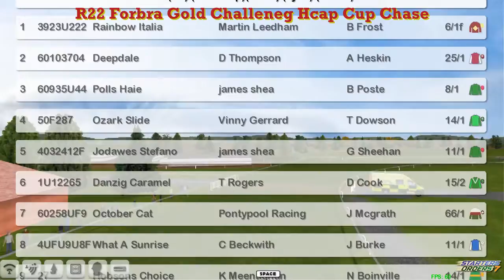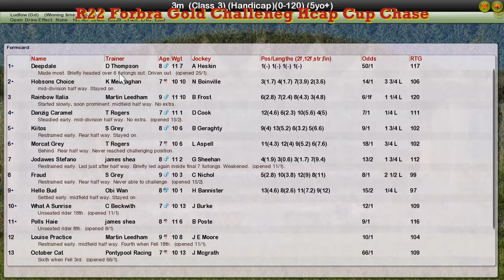NH WK9 R22 Forbra Gold Challeneg Hcap Cup Chase